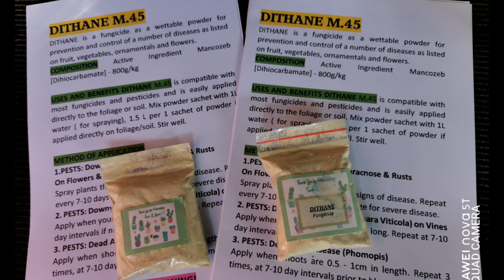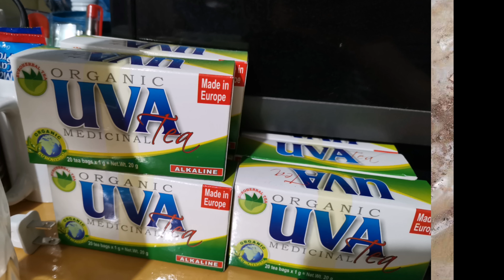KINJO Greenery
KINJO Greenery:We supply goodies for your garden.